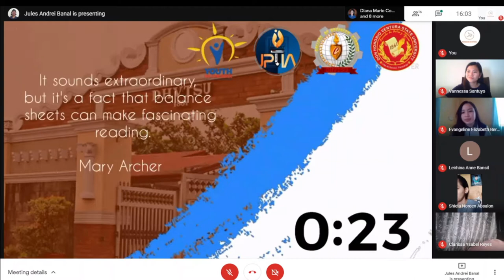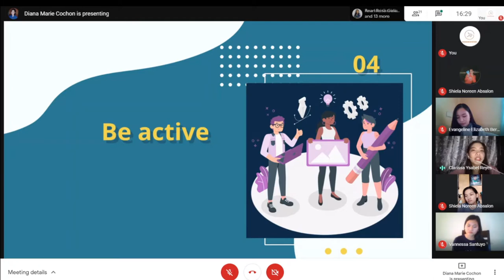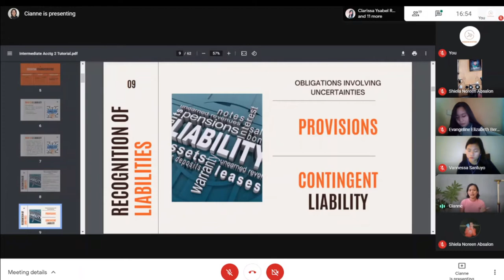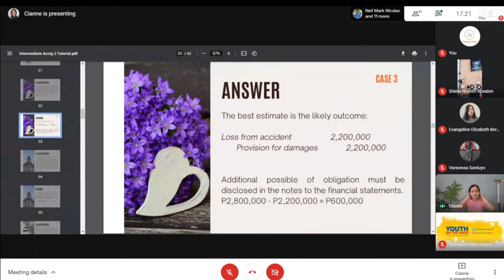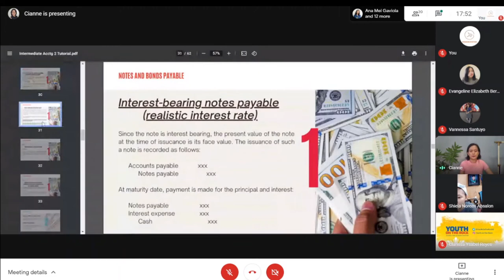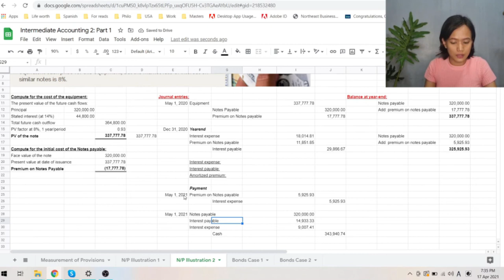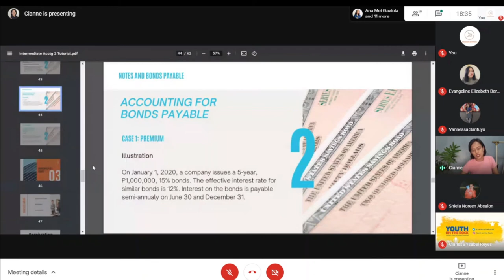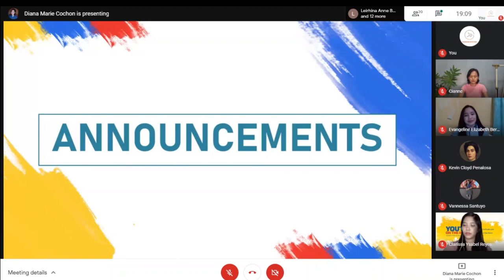Intermediate Accounting 2: Provisions, Notes Payable, and Bonds Payable [Recorded Live Session]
Let's talk about the things you need to know when accounting for these Liabilities. We'll be focusing on the definition of provisions, contingent liability, accounting for provisions, notes payable and bonds payable, including a brief discussion on Shareholders' equity.

As a CPA, this is how I've come to understand these topics both in the university and in the workplace!

Hope this helps you in understanding more about the subject!
Welcome to the world of accounting!